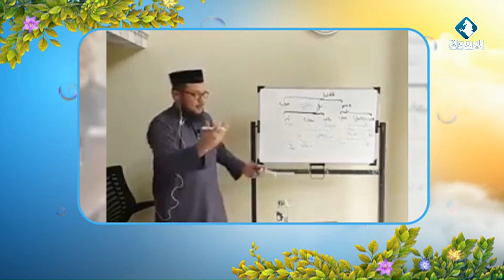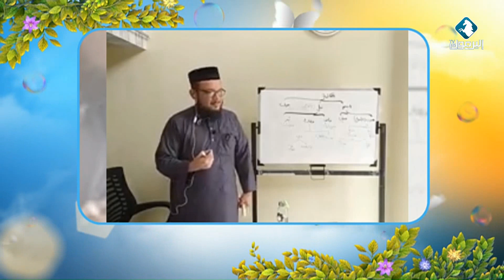حريق الكمالية كيف بدأ وكيف أعيدت الخيول التي هربت ؟ ضمن مختارات بيتكم عامر